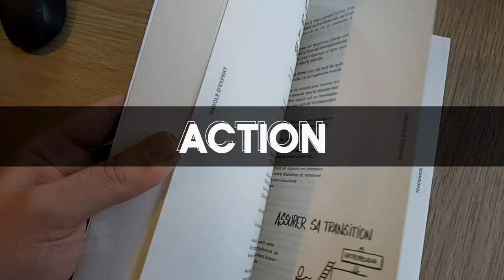3 ingrédients de la recette du succès et réussir tout ce que tu entreprends 🚀💖⚡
4⃣ La recette du succès en 5 minutes et 2 ingrédients : ➡️